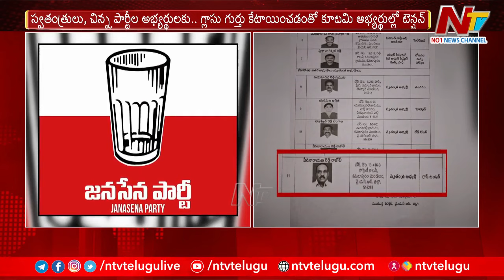AP Elections : గాజు గ్లాసు అభ్యర్థులను సైలెంట్ గా..? | Ntv Live